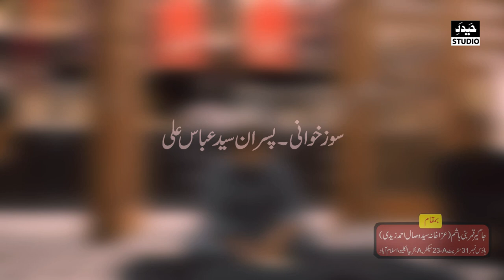SOz khani Pisran Abbas Ali Naqvi 2020 - Haider studio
-Video coverage and Photographery Services